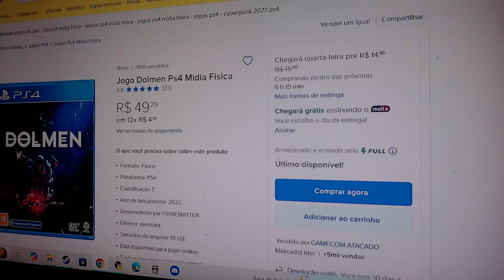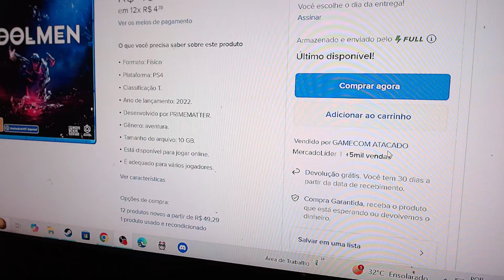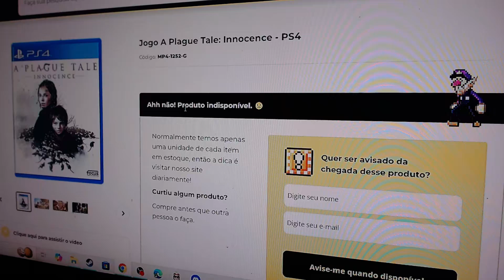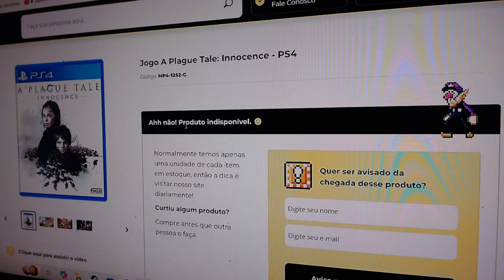VOCÊ PRECISA VER ISSO! Unboxing de Jogos do ps4 Que Acabou De Chegar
E comenta aí embaixo qual jogo você mais quer ver eu jogando nas próximas semanas! 😎